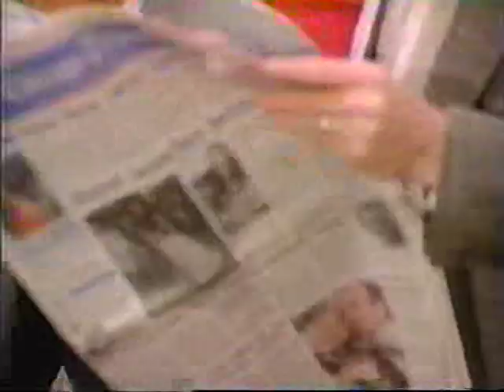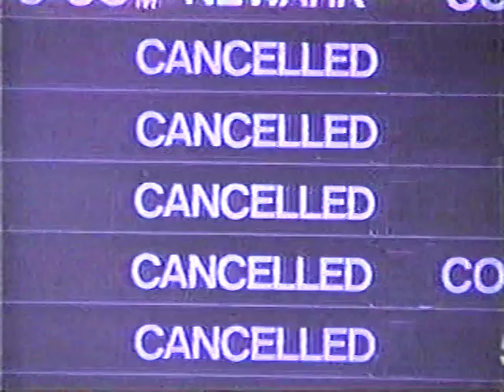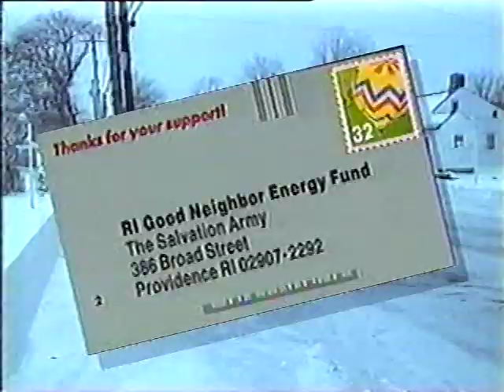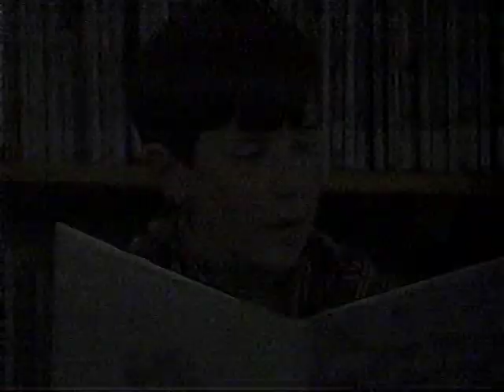Siskel & Ebert Classics - 2/17/96 - Happy Gilmore, Oscar Surprises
Plus Al Pacino in CITY HALL and the HBO cable movie THE LATE SHIFT in this mid February '96 show.